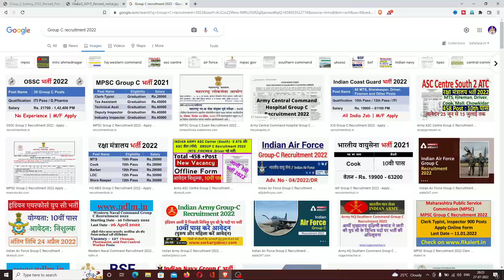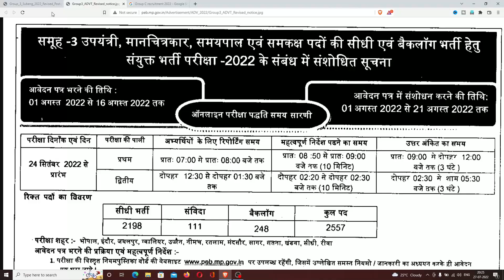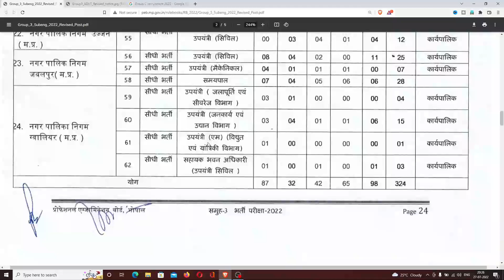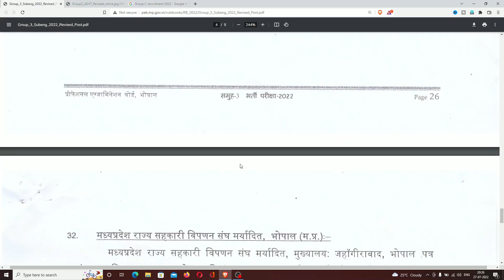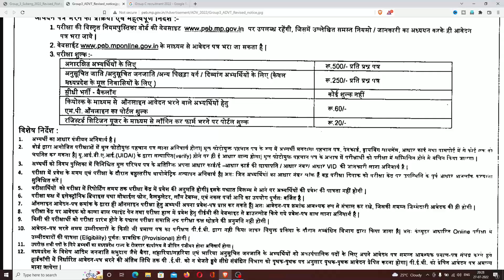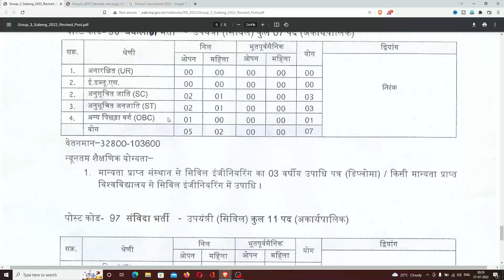सीधी भर्तियां 2022 | बिना परीक्षा सरकारी नौकरी सीधी भर्ती 2022 | Group C Recruitment 2022 10th Pass